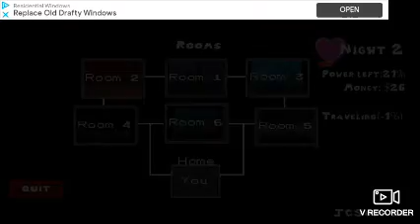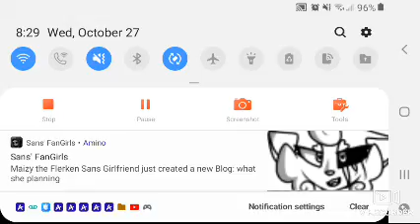❤🔪 part 6 fnaf date sim 💝🍫